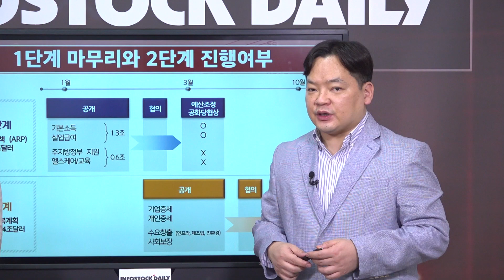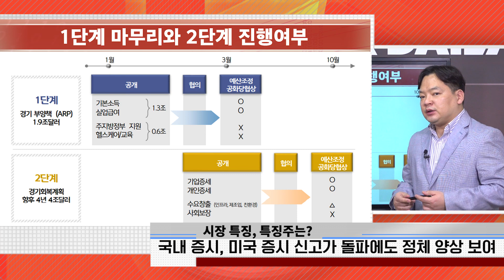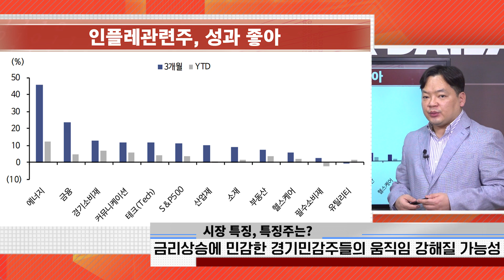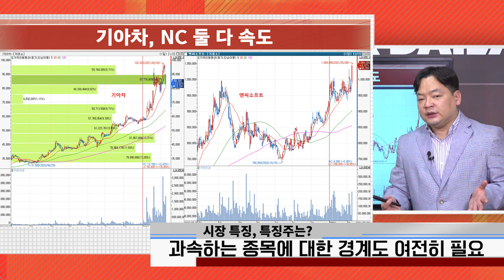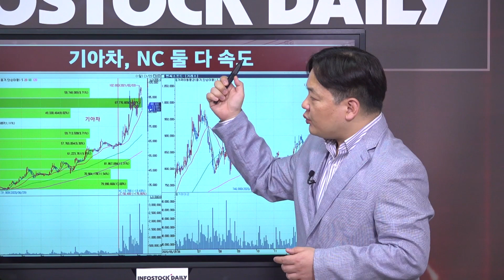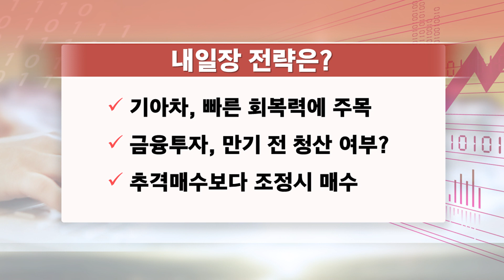[0208마감]현대차, 천금같은 기회 놓쳤다..애플 빨리 잊어야!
국내 증시, 코스피 3,100선 중심으로 횡보 움직임 지속
현대차그룹주 애플카 관련 이슈에 급락, 향후 회복력 관건
금융투자 매수 증가세, 옵션만기 앞두고 매물화 가능성